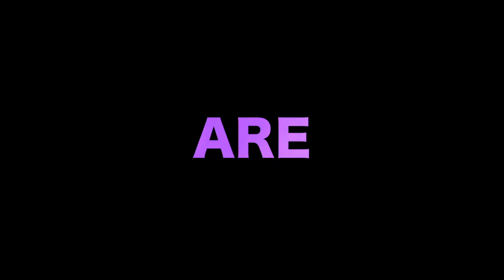5th Annual Osprey Tailgate Classic Launch Promotion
The 5th Annual Osprey Tailgate Classic will be hosted on August 25, 2012. Gates will open at 6pm for tailgating and games, the concert will begin at 8pm.